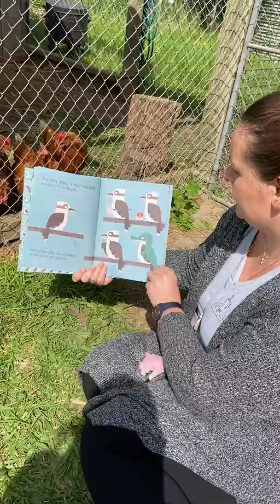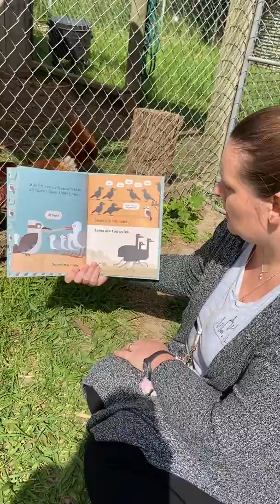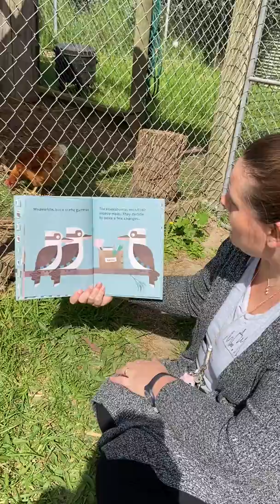Kookaburras love to laugh